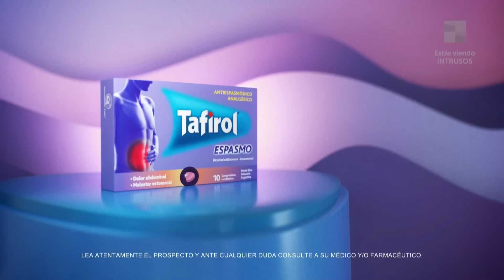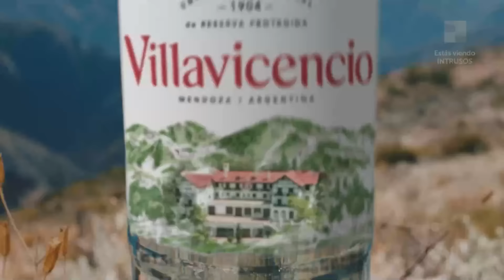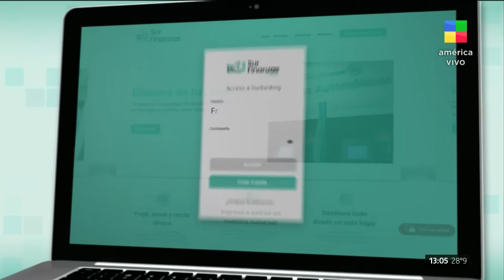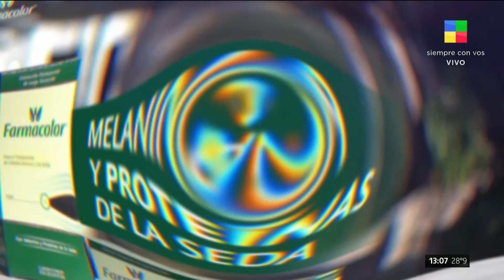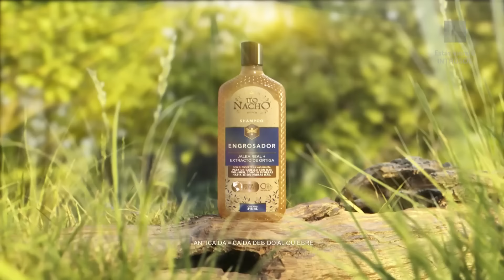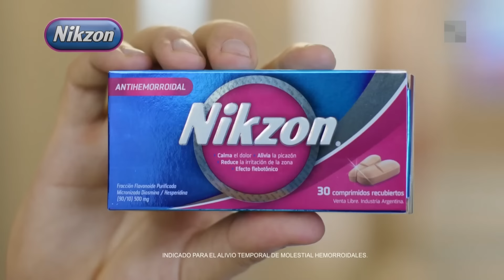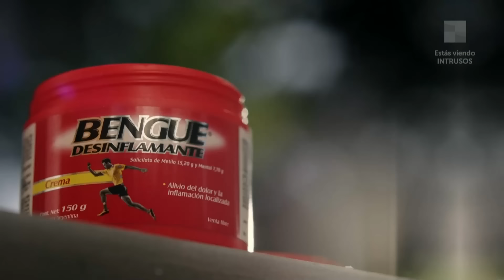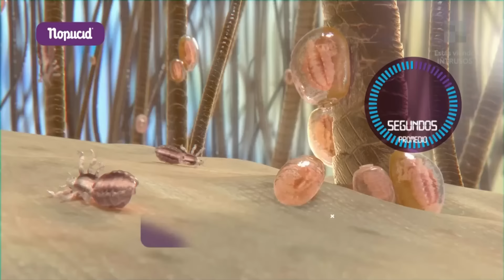Mirtha en MDQ + Lavezzi internado + Flor Peña vs. Cerrone Intrusos | Programa completo (08/01/24)